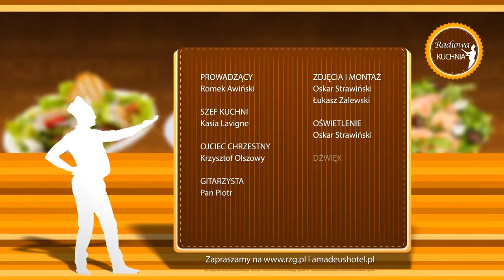Kuchnia świata w Radiu Zielona Góra - Kurczak w parmezanie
"Co kraj, to obyczaj. Co kraj to inni ludzie. Co kraj to inna kuchnia. W tym programie ją poznasz i posmakujesz.

Co tydzień zobaczysz jak przygotować potrawy z różnych stron świata.

Zapraszają: Szef kuchni restauracji hotelu Amadeus - Kasia Lavigne i Romek Awiński.